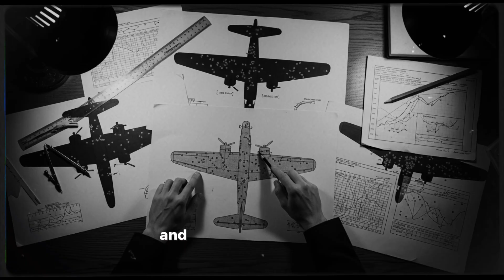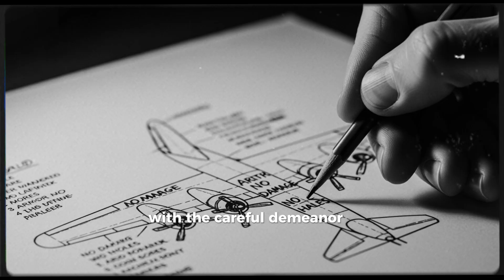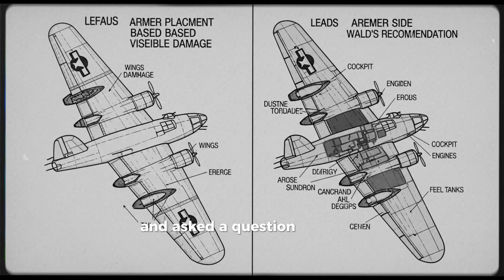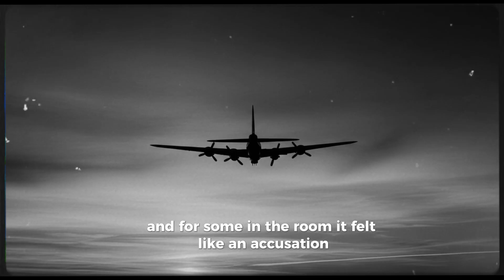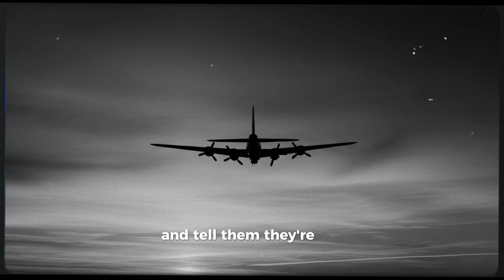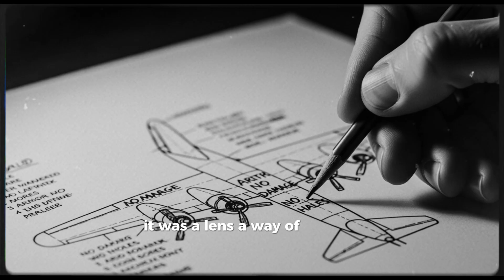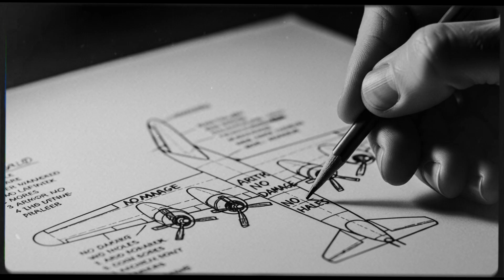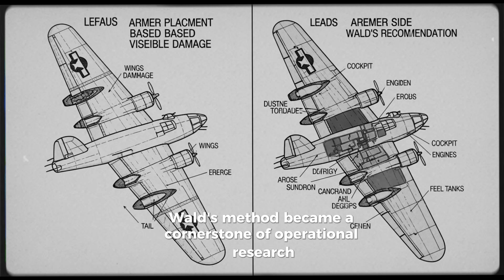How One Civilian's "Forbidden" Trick Made B-17 Bombers Return Home When Others Couldn't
Discover how a refugee mathematician's "forbidden" equation saved thousands of WWII bomber crews when military experts got it wrong. The B-17 survival secret revealed.
🎬 THE UNTOLD STORY OF WWII'S MOST IMPORTANT EQUATION

During World War II, American B-17 Flying Fortress bombers were falling from the sky at an alarming rate. The military analyzed damage data and thought they knew where to add armor. They were dead wrong.

Enter Abraham Wald—a quiet refugee mathematician nobody wanted to listen to. He saw something in the data that everyone else missed: the bullet holes that WEREN'T there.

This is the incredible true story of how one civilian's counterintuitive thinking revolutionized bomber survival rates and gave birth to a concept that still shapes decisions in medicine, business, AI, and beyond.

🔍 IN THIS DOCUMENTARY:
• The desperate bomber crisis of 1943
• Abraham Wald's genius insight on survivorship bias
• Why the military initially rejected his "forbidden logic"
• How armor placement changed based on invisible data
• The thousands of lives saved by a simple question
• Modern applications of Wald's statistical breakthrough

⏱️ TIMESTAMPS:
0:00 - The Impossible Landing
2:30 - The Flying Fortress Crisis
5:15 - Abraham Wald: The Statistician Nobody Wanted
8:00 - The Missing Bullet Holes Discovery
11:20 - The Forbidden Equation Controversy
14:30 - Implementation and Vindication
17:00 - Wald's Forgotten Legacy
19:30 - Survivor Bias in the Modern World

📚 HISTORICAL CONTEXT:
Abraham Wald (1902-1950) was a Hungarian-Jewish mathematician who fled Nazi-occupied Europe and joined the Statistical Research Group during WWII. His work on bomber survivability became one of the most famous examples of survivorship bias and operational research.

🎓 LEARN MORE ABOUT:
• Survivorship bias in decision-making
• WWII bomber operations and statistics
• Statistical Research Group (SRG) contributions
• Operational research and military strategy
• How invisible data shapes modern analytics

💡 WHY THIS MATTERS TODAY:
Wald's insight isn't just history—it's a lens for understanding how we make decisions with incomplete information. From medical trials to business strategy to AI training data, the principle of "what are we NOT seeing?" remains critically important.